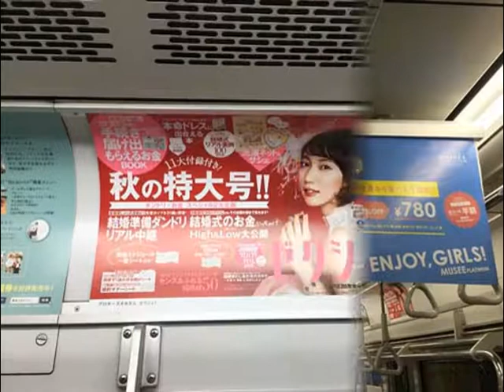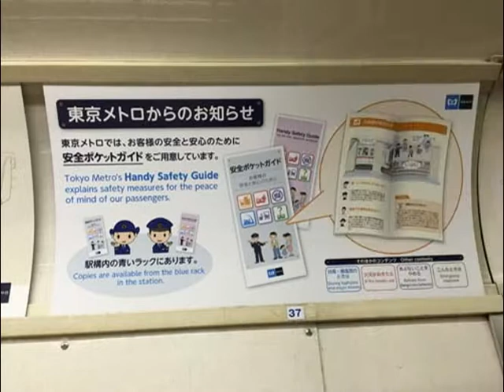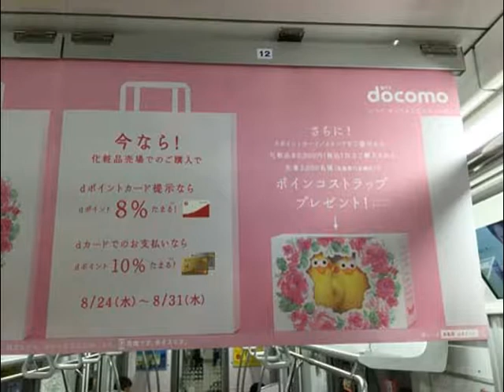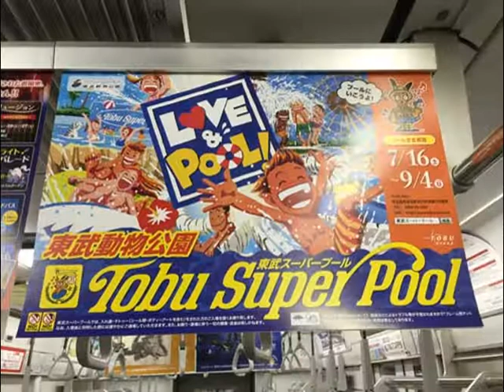有村架純・桐谷美玲・ジローラモ・大泉洋・MEGBABYほか【スライド★2016/8/26：Week34】地下鉄東京メトロ電車広告（2）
- Metro HOT 100 Graphics（Aug. 26, 2016）Vol.2